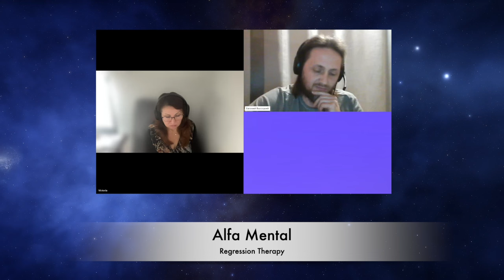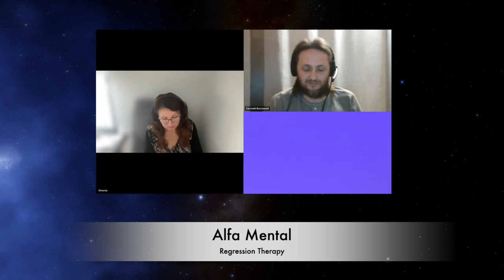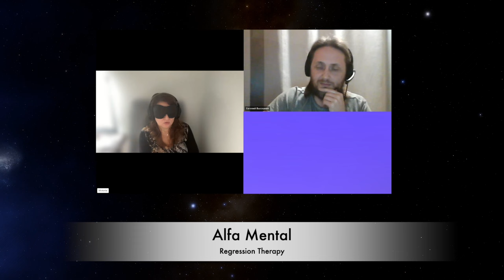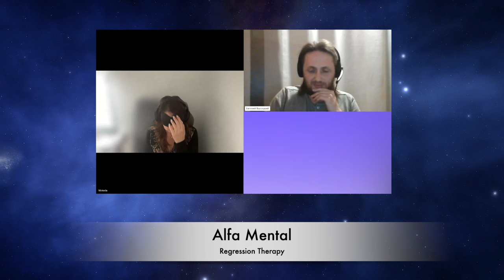Уничтожение темних связей: спасение души.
Telegram Здесь вы найдете больше медитаций.